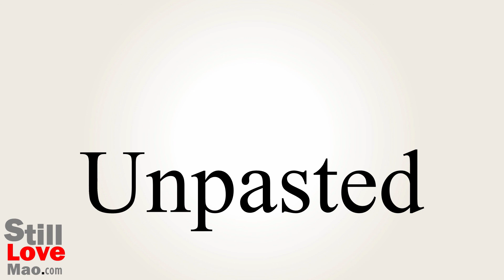How to Say Unpasted in Chinese